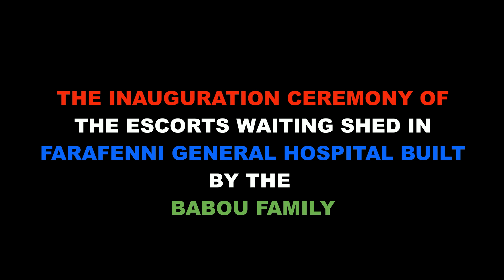Inauguration of the escorts waiting shed at Farafenni General Hospital.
Handing over of the escorts waiting shed at Farafenni General Hospital built by the Babou Family.